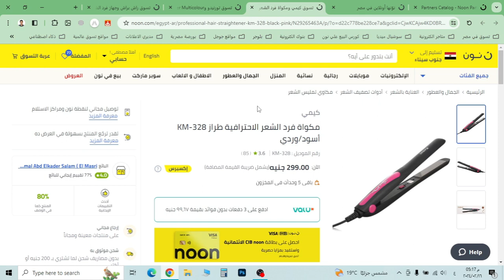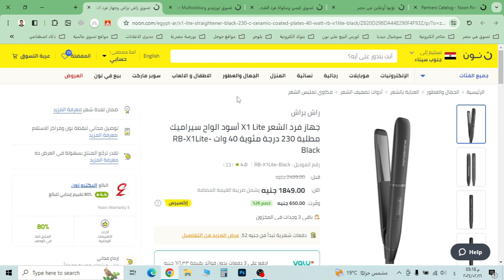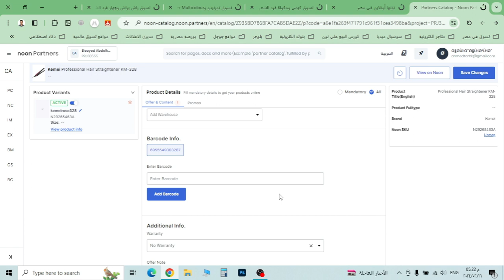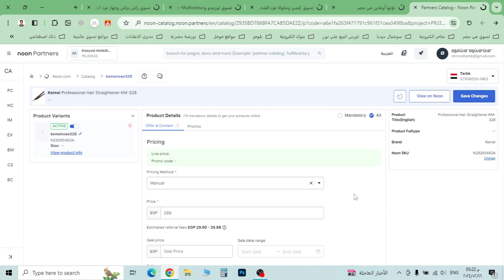اضافة منتج للبيع موجود مسبقا علي موقع نون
تم إنشاؤها باستخدام Wondershare Filmora